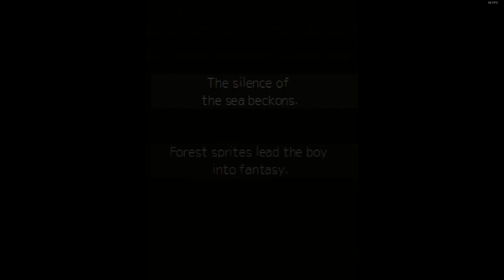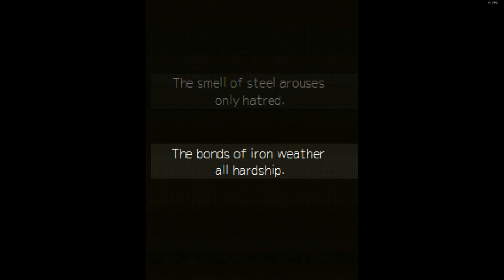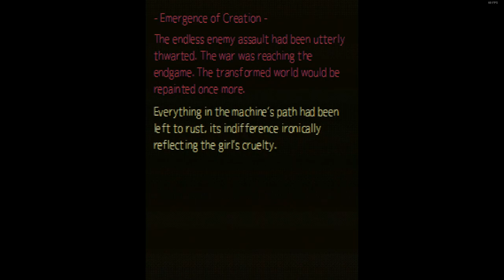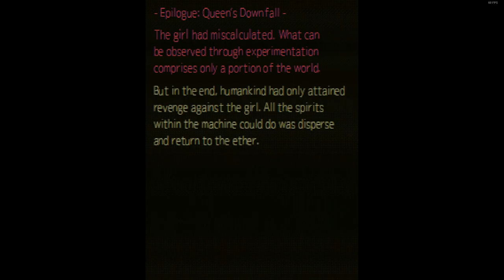Mecha Ritz: Steel Rondo - TLB ALL CLEAR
Score: 4,865,810
Ship Type: Red
Start Rank: 100
I used the changing bullet color just for fun, didn't think I would get to the TLB. This is my first encounter with it, so the gameplay is somewhat rough. I didn't use the harder routes because I'm a noob. :D

Timestamps:
00:00 - Stage 1
03:15 - Stage 2
07:26 - Stage 3
12:50 - Stage 4
21:09 - Stage 5 (TLB)
27:51 - Ending